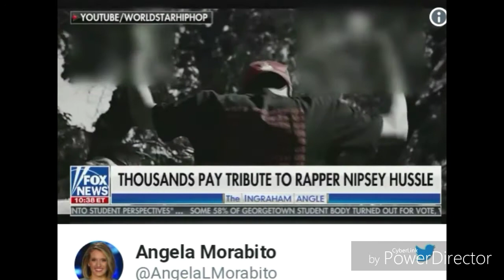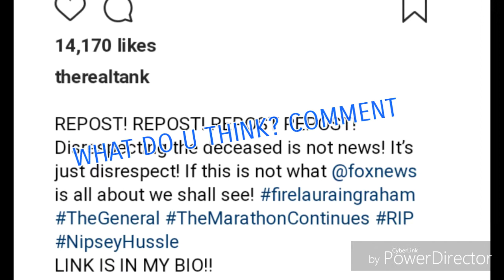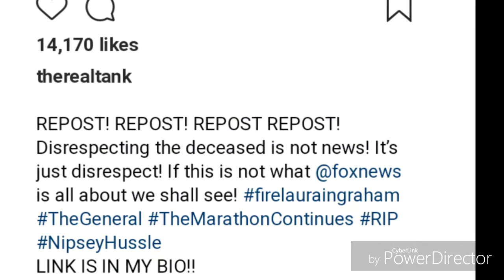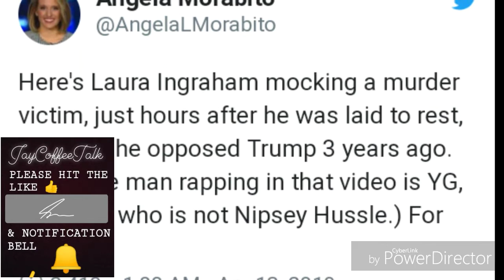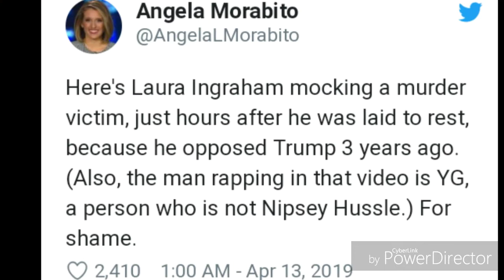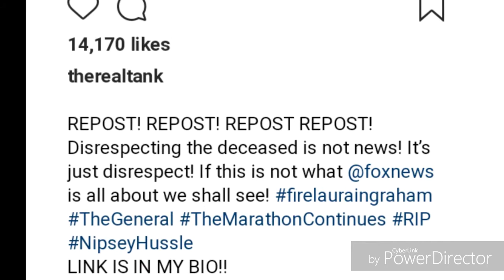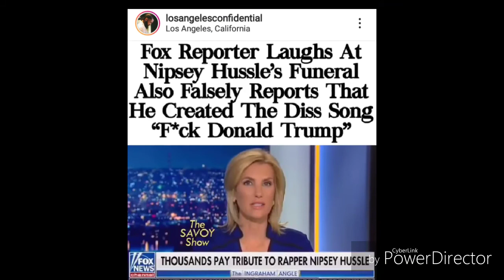Laura Ingraham (Fox News) Mocks Nipsey Hussle smh